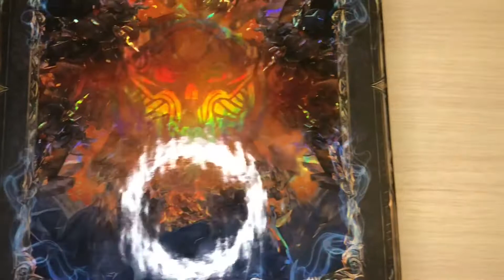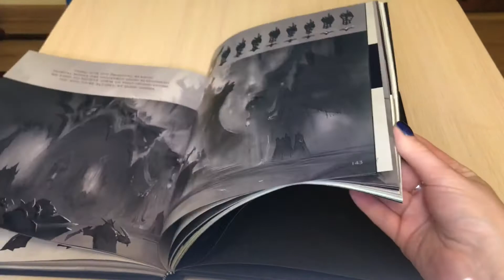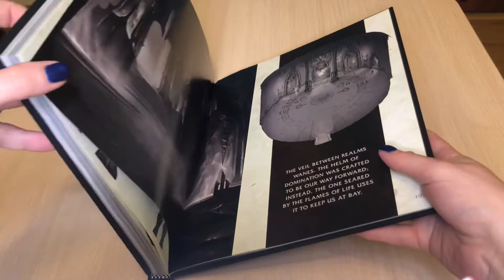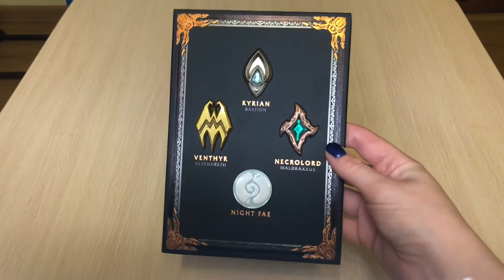World of Warcraft SHADOWLANDS Коллекционное издание. Девушки тоже играют в WOW!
Blizzard огласила новую дату выхода расширения Shadowlands для World of Warcraft — 24 ноября. В Shadowlands разработчики обещают возможность узнать о судьбе легендарных героев мира Warcraft, вступить в союз с одним из четырёх ковенантов и сразиться с силой, угрожающей всей Вселенной.
Одним отчаянным ударом Сильвана Ветрокрылая разрушила границу между миром живых и загробным царством. Храбрейших защитников Азерота затянула всепожирающая тьма. Несущая смерть древняя сила грозит сбросить оковы и уничтожить саму реальность.

Что входит в коллекционное издание Shadowlands:
1. Артбук
2. Коврик для мыши
3. Ключи активации игры и саудтреков
4. Значки Ковенантов

Для тех , кто хочет поддержать мое творчество и канал 💋

Приветствую, друзья!
Меня зовут Полина  и это мой канал о красоте ВНУТРИ и СНАРУЖИ!
На моем канале вы найдете:
- обзоры косметики, парфюмерии, разных умных гаджетов
- полезные советы, мой опыт во всех сферах жизни, мои мысли и философия, лайфхаки
- видео о покупках и фаворитах
- влоги из моей жизни
- асмр (asmr) видео для расслабления и релаксации
- видео о моде и стиле ( одежда, обувь, аксессуары, украшения)

Так же здесь можно задавать вопросы по поводу макияжа, косметики, средствах ухода за собой и всего, что касается красоты. Пишите свои комментарии, я обязательно вам отвечу.
Я не только представлю на своем канале красоту для обозрения, но и постараюсь научить, как ее создавать для Удовольствия и Пользы!